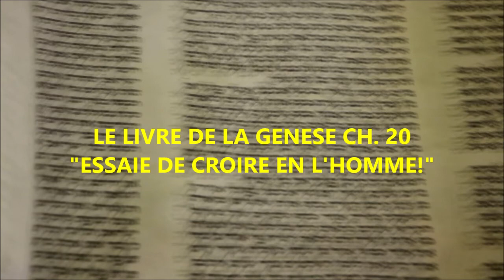BERESHIT CH. 20 "L'HOMME N'EST PAS TOUJOURS UN LOUP POUR L'HOMME" Rony Akrich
Quand Avraham doit prier Dieu et lui demander de les guérir, il doit trouver en lui cette conscience et cette foi, il doit croire en la dignité et la simple humanité des êtres humains. Il doit regarder la double injustice qu'il a causé du fait de ses angoisses, il doit cesser d'avoir peur des gens.